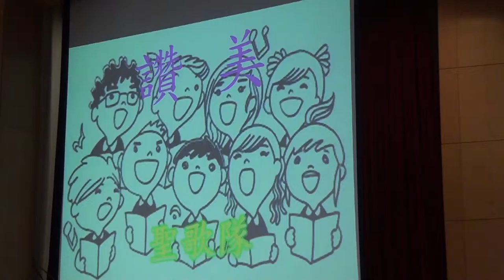20160403台語禮拜095003聖歌隊讚美